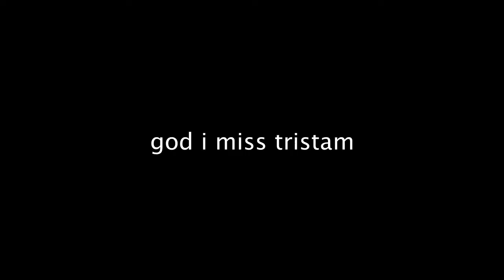louis armstrong plays halo | Halo 5: Guardians 1v1v1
thanks to michael tyler and hunter for the laughs